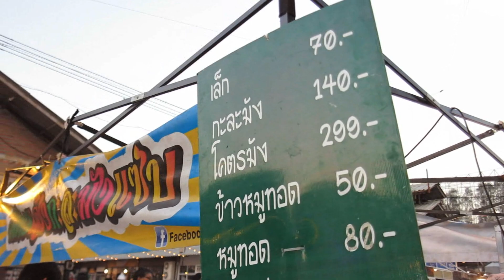เล้งแซ่บ โคตรเล้งกะละมังแซ่บ ตลาดรถไฟศรีนครินทร์ Canon Powershot G1X (ตัวเก่า)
20190224 โคตรเล้งกะละมังแซ่บ ตลาดรถไฟศรีนครินทร์
ถ่ายด้วยกล้อง Canon Powershot G1X เป็นกล้องคอมแพคที่มีในบ้านไม่ค่อยได้ใช้เพราะค่อนข้างหนัก
แจกสูตรเล้งแซ่บ พร้อม 7 เคล็ดลับอร่อยเด็ดจนทำขายได้!
วัตถุดิบที่ต้องเตรียม
- กระดูกเอียวเล้ง (สันหลังหมู) หาซื้อได้ตามตลาดสดทั่วไป
- พริกขี้หนูสวนเขียวแดง
- ฝรั่ง
- หัวไชเท้า
- หัวหอมใหญ่
- กระเทียม
- พริกไทยเม็ด
- เกลือ
- น้ำปลา
- มะนาว

วิธีปรุงโดยทั่วไป
- นำน้ำสะอาดใส่หม้อ ตั้งไฟกลาง ใส่กระเทียมบุบพอแตก 6-7 กลีบใหญ่ เกลือ 1 หยิบมือ และพริกไทยเม็ด ลงไปในหม้อ รอน้ำเดือด (ระหว่างรอ นำกระดูกหมูมาล้างให้สะอาด พักไว้)
- หัวหอมใหญ่ หัวไชเท้า นำมาปอกเปลือก ล้างให้สะอาด หั่นเป็นชิ้นใหญ่ๆ พักไว้, ผักชีฝรั่งซอยหยาบๆ, พริกขี้หนูตำ พักไว้ จากนั้นพอน้ำเดือดใส่หอมใหญ่ หัวไชเท้า ต้มไปจนสุก
- พอน้ำเดือดอีกครั้งใส่กระดูกหมูลงไป หย่อนใส่ทีละชิ้นจนหมด ไม่ต้องคนหม้อ รอจนเนื้อติดกระดูกเริ่มสุก ให้ลดไฟลงเป็นไฟอ่อน เคี่ยวต่ออีก 1-2 ชั่วโมง เพื่อให้เปื่อยนุ่ม
- พอกระดูกเปื่อยได้ที่ เตรียมชามมา ใส่น้ำมะนาว น้ำปลา พริกขี้หนูบุบ ลงไปในชาม ปรับรสชาติได้ตามชอบ แล้วตักน้ำซุปร้อนๆ พร้อมกระดูกติดเนื้อลงในชาม โรยผักชีฝรั่งปิดท้าย เสิร์ฟได้

วิธีปรุง 7 เคล็ดลับอร่อย
นอกจากการปรุงแบบทั่วไปที่ทำให้ได้เล้งแซ่บรสชาติดีแล้ว เรายังมีวิธีปรุงเล้งแซ่บในแบบต่างๆ เพื่อเพิ่มความหลากหลายจนทำขายได้!
1. ถ้าทำเยอะๆ เพื่อขาย ก็ต้องใช้กระดูกเล้งจำนวนมากขึ้น ใช้หม้อไซส์ใหญ่ขึ้น และเพิ่มเวลาเคี่ยวกระดูกให้นานขึ้นเป็น 3-4 ชม.
2. เลือกกระดูกเล้งที่มีเนื้อติดเยอะๆ จะดีที่สุด เคล็ดลับคือ ควรใช้กระดูกเล้งบริเวณคอหมู จะได้กระดูกติดเนื้อที่ติดมันด้วย ทำให้มีความเปื่อยนุ่มอร่อยกว่ากระดูกส่วนอื่นๆ
3. เวลาต้มกระดูกเล้ง อย่าลืมใส่เกลือลงไปด้วยนิดหน่อย เพื่อเพิ่มความกลมกล่อมให้น้ำซุป
4. ระหว่างเคี่ยวให้เนื้อเปื่อย ต้องคอยช้อนฟองออกเป็นระยะๆ เพื่อให้น้ำซุปใส ไม่ขุ่น
5. ปรับวิธีปรุงเป็นแบบต้มแซ่บ โดยใส่ข่า ตะไคร้ ใบมะกรูด รากผักชี ลงไปตอนต้มกระดูก ตัดหอมหัวใหญ่ หัวไชเท้า ออกไป เปลี่ยนมาใส่หอมแดงแทน ตัดพริกขี้หนูสดออกไป ใส่เป็นพริกแห้งทอดและพริกป่นแทน ปรุงรสเปรี้ยวด้วยน้ำมะนาวและน้ำมะขามเปียก
6. ปรับวิธีปรุงเป็นแบบต้มยำน้ำข้น โดยตักน้ำซุปใส่ชาม ใส่น้ำพริกเผาต้มยำ นมข้นจืด น้ำมะนาว น้ำปลา ถั่วป่น พริกป่น คนให้เข้ากันแล้วจึงเทราดลงบนชามใส่กระดูกเล้ง แล้วโรยผักชีซอย
7. ปรับวิธีปรุงเป็นแบบต้มจืด ตัดพริกขี้หนู น้ำมะนาว และผักชีฝรั่งออกไป แล้วโรยกระเทียมเจียว ผักชีซอย แค่นี้ก็เหมาะกับเด็กๆ ที่ทานเผ็ดไม่เก่ง กินได้อร่อยเหมือนกัน.

กล้อง 360 องศา แว่น VR 99 บาท ส่งฟรี

แจกฟรีคูปองส่วนลดเที่ยวต่างประเทศ

Agoda.com จองโรงแรม ที่พักราคาถูก คุ้มสุดๆ ลดสูงสุด 80%!

Gaming Gear
- Keyboard : Logitech G810 Orion Spectrum
- Headset : Logitech G233 Prodigy
- Mouse : Logitech G403 Wireless
- Mouse Pad : Logitech G440